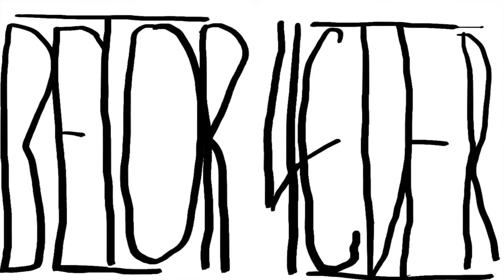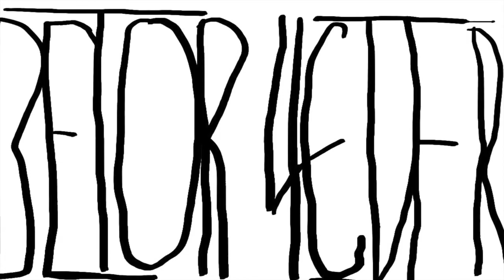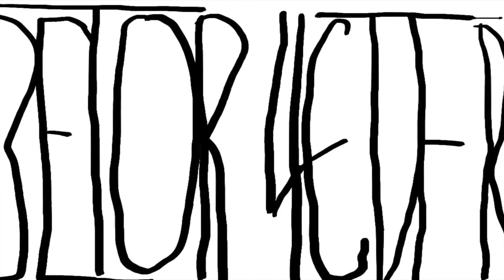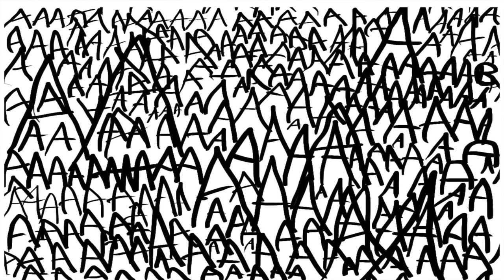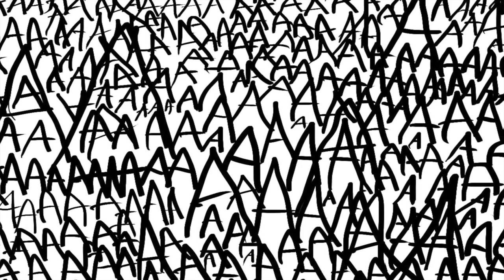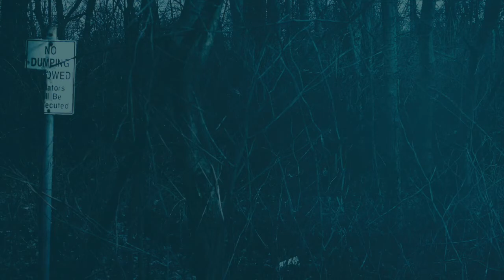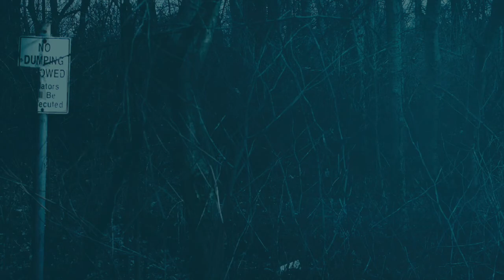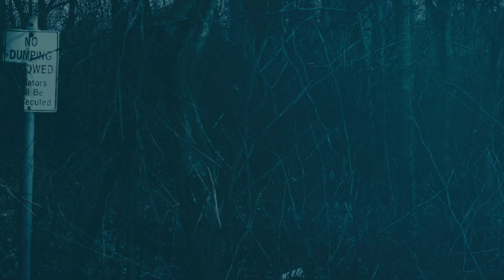Detour Hotel 9: Angel/Monster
Wren decides to take her experiment in a new direction.

Detour Hotel is written, recorded, and produced by Aaron Rogge. Additional music by Lee Rosevere, Airglow, and Soft and Furious via Creative Commons 3.0. This work is adapted from a novel of the same name, by the same person, and is a work of fiction. Any resemblance to real people or occurrences is a coincidence.